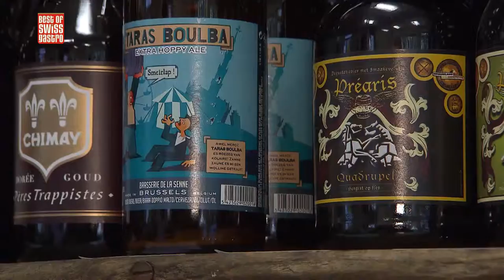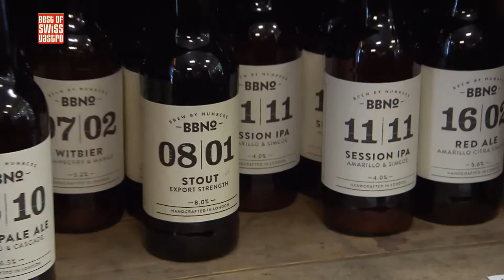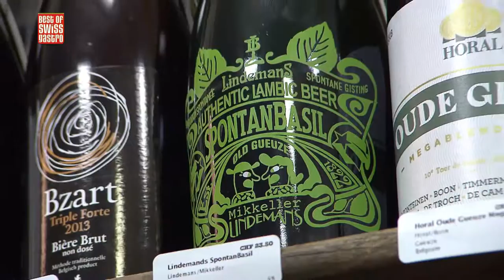Best of Swiss Gastro - Beers’n’More, Bierladen in Zürich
Jonathan Jacobson erfüllt sich mit dem Bierladen Beers’n’More in Zürich ein Wunschtraum. Im geografisch geordneten Laden findet man über 270 Biersorten. Von der Schweizer Ecke über die belgische Klassiker bis hin zu weiteren internationalen Raritäten.

Wir haben mit dem Inhaber und Betreiber gesprochen und wollten wissen, wie man auf eine solche Idee kommt und wo er die verschiedenen Biere findet.